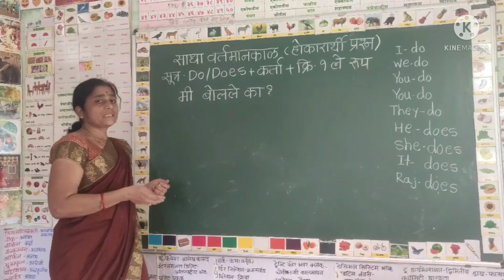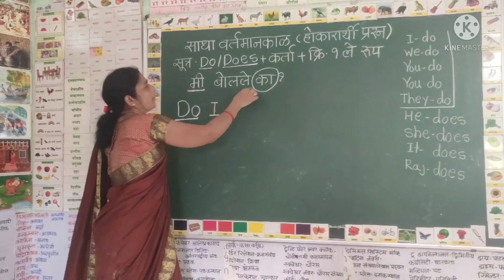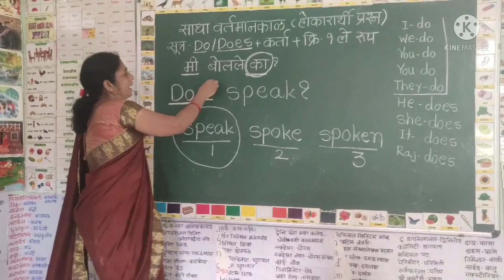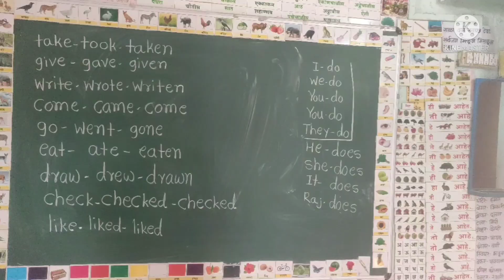रोज वापरले जाणारे इंग्रजी वाक्ये ...